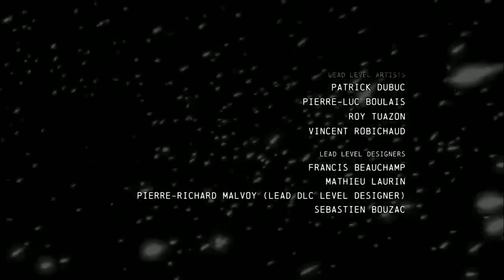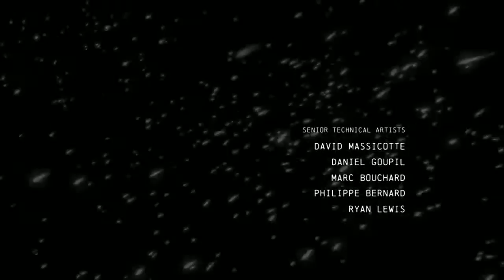《蝙蝠侠：阿卡漢始源/阿甘起源（Batman Arkham Origins）》实况攻略解说 第6期（完结）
《蝙蝠侠：阿卡漢始源/阿甘起源（Batman Arkham Origins）》实况攻略解说 第6期（完结），By 纯黑